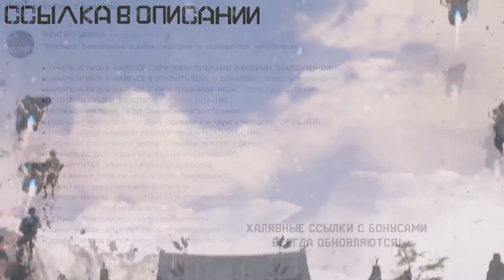ЕГО НУЖНО КИКАТЬ С КЛАНА В WARFACE !!! ЧТО ОН ВЫТВОРЯЕТ?!